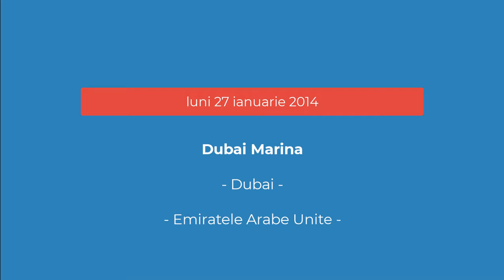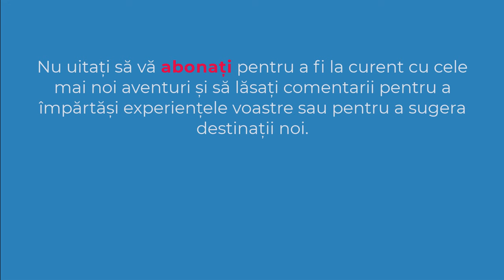Dubai Marina | Emiratele Arabe Unite | United Arab Emirates | UAE | 4K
✔️ Dubai Marina este un cartier prosper, cunoscut pentru The Beach at JBR, un complex pentru petrecerea timpului liber, cu restaurante al fresco și plaje cu nisip pentru relaxare. Cafenelele elegante și piețele artizanale sunt înșiruite pe lângă promenada Dubai Marina Walk, iar Dubai Marina Mall este plin de mărci de lux și lanțuri de magazine internaționale. Yachturile de lux navighează în marea artificială, iar activitățile variază de la plimbarea cu jet-skiul la parașutism.
✔️ OBIECTIV: Dubai Marina | Dubai | Emiratele Arabe Unite
✔️ DATA: 27 ianuarie 2014
✔️ SOUND: Thunder Chant - E's Jammy Jams (biblioteca audio youtube)
00:00 Intro
00:15 Dubai Marina
05:10 Subscribe